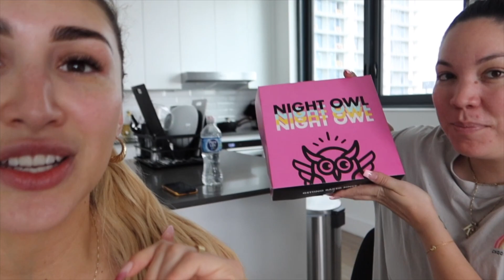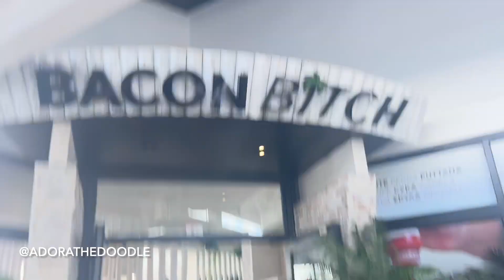VLOG / My bestie comes to Miami / Primark Haul / Beach / Jetskies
My bestie came to Miami we had the best time!

Candace Instagram @candacewriter